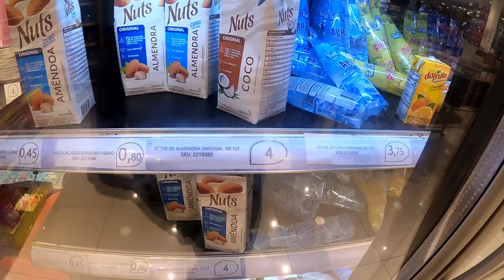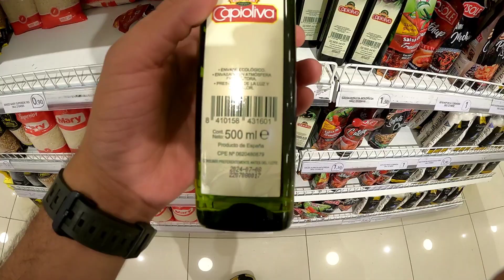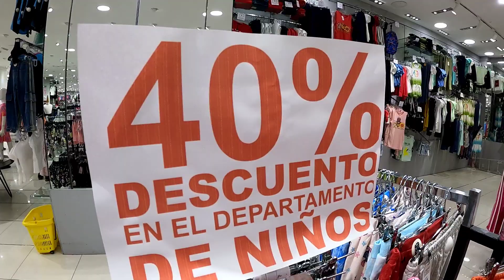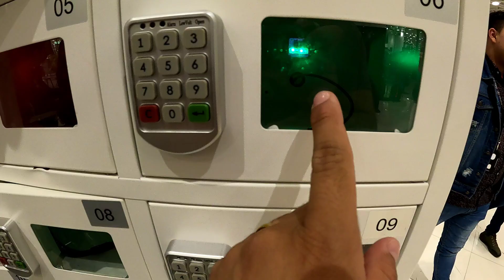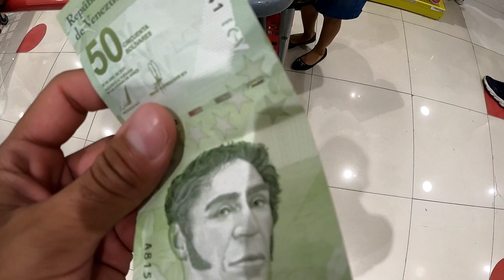¿Este es el Centro Comercial MÁS BARATO de VENEZUELA?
En este video nos fuimos a visitar a la famosa CIUDAD COMERCIAL "TRAKI, EL VIGÍA" a proposito de su reciente REMODELACIÓN, esto fue los que nos encontramos!